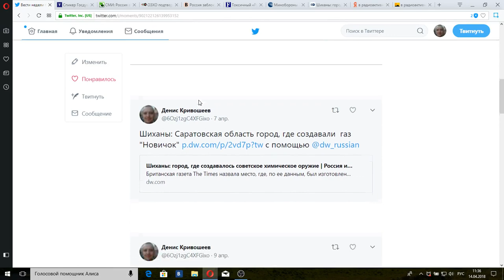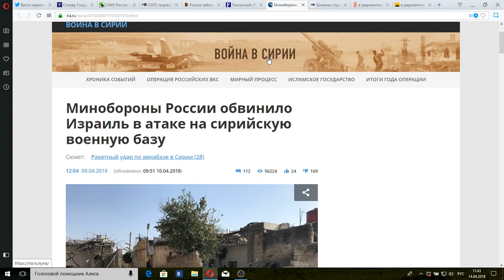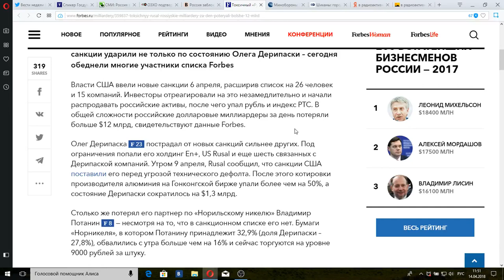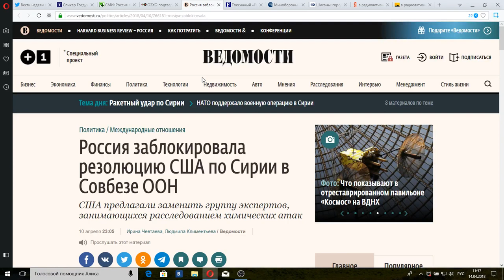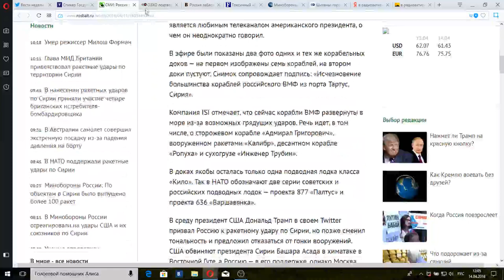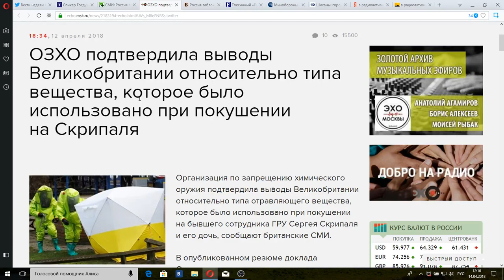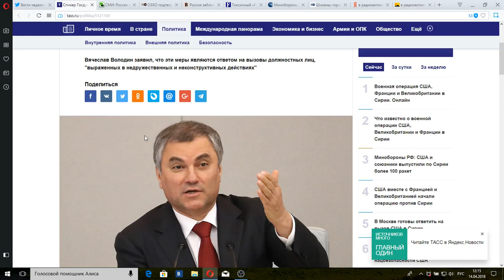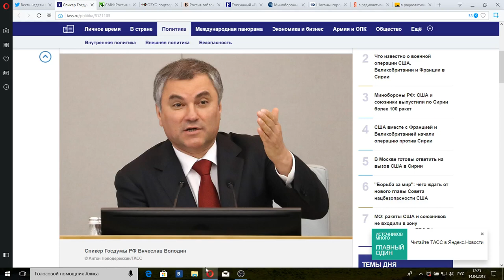Вести недели без Дмитрия Киселева от 15.04.18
Итоги недели подводит в аналитической передаче телеканала "Россия 1"не Дмитрий Киселев.